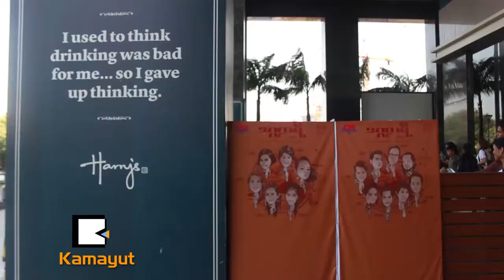ဇာတ္ဝင္ေတးေတြကို အႏုပညာရွင္မ်ားစြာ ျပန္ဆုိထားတယ္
ဒ႑ာရီအပါအဝင္ ႐ုပ္ရွင္ဇာတ္ဝင္ေတးမ်ား သီခ်င္းအယ္လ္ဘမ္ထဲမွာ အဆိုေတာ္ ေဇာ္ဝင္းထြဋ္၊ ရဲေအာင္၊ ေနတိုး၊ မင္းေမာ္ကြန္း၊ ထြန္းအိျႏၵာဗိုလ္၊ ဆုပန္ထြာ၊ ဝိုင္းစုခိုင္သိန္း၊ ခ်စ္စႏိုးဦး၊ ခ်စ္သုေဝ စတဲ့ အႏုပညာရွင္ေတြ ပါဝင္သီဆိုထားပါတယ္။